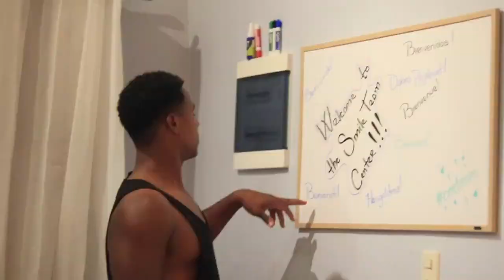ClubMed SmileTeamCenter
Video of mural project of the Smile Team Center at Club Med Punta Cana.

Created by Evangelia Axelopoulos for Club Med (Music was changed to respect YouTube Copyright laws.